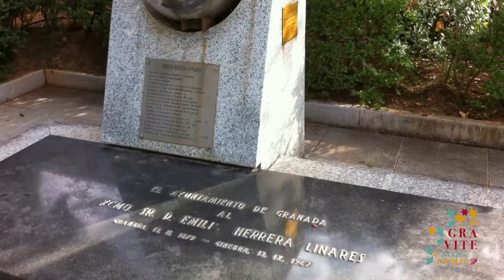Javier de Pablos explica la participación del Ayuntamiento de Granada dentro del Festival Gravite